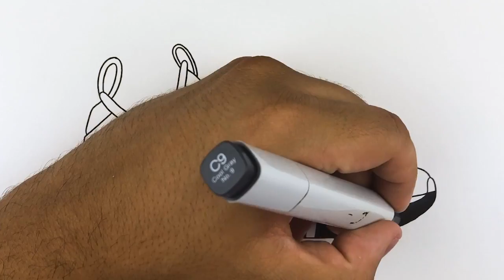Nike Kobe AD Exodus - Sneaker Art w/ FREE Stencil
This is a sneaker drawing video of the Nike Kobe AD Exodus. I also talk about the problems with Levar Ball's JBA league.

Copic Markers 12-Piece Basic Set
Copic Marker 12-Piece Cool Gray Set